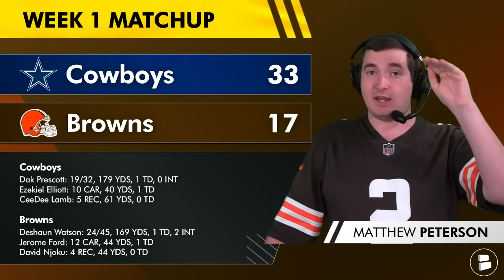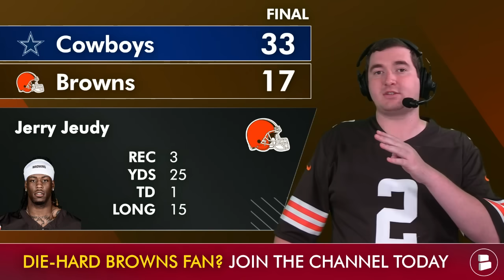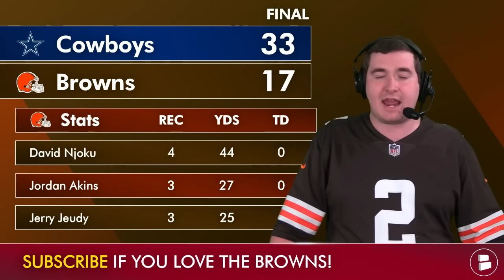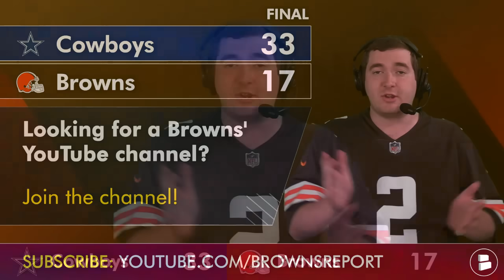INSTANT REACTION! Browns EMBARRASSED By Cowboys: Deshaun Watson & O-Line Struggle | Highlights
Cleveland Browns vs. Dallas Cowboys NFL Week 1 highlights, news, and injury news are in! Deshaun Watson and the Browns laid an egg in a 33-17 loss to Dak Prescott and the Cowboys. Browns highlights from today are few and far between with Deshaun Watson stats not being good. See what Browns Report host Matthew Peterson thinks about the Browns vs. Cowboys loss for Cleveland.

Tune in for all the latest Browns news following NFL week 1 with Browns Report host Matthew Peterson!

Cleveland Browns fans looking for…
- Browns Cowboys highlights
- Browns Week 1 recap
- Browns vs. Cowboys news
- Browns injury news
- Cleveland Browns vs. Dallas Cowboys highlights
- Browns Cowboys news
- Kevin Stefanski press conference
- Browns injury news
- Deshaun Watson stats
Have come to the right place!

Be sure to sure today's episode on Twitter and tag @MatthewPetey

Be sure to turn those notifications on and never miss a beat for the Browns